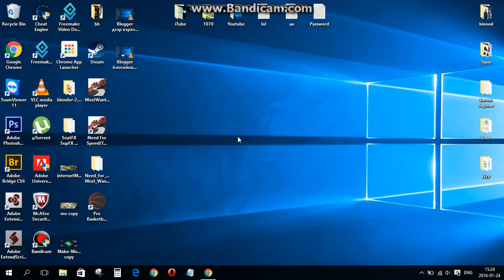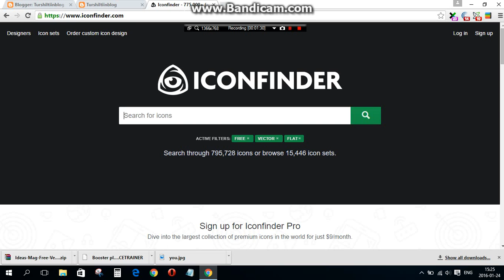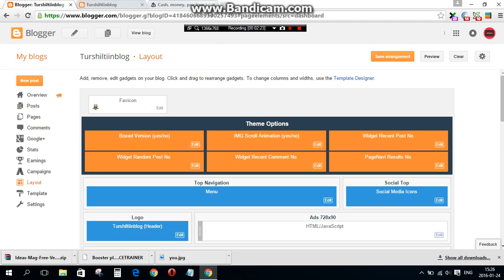Блогийнхоо логог хэpхэн солих вэ?